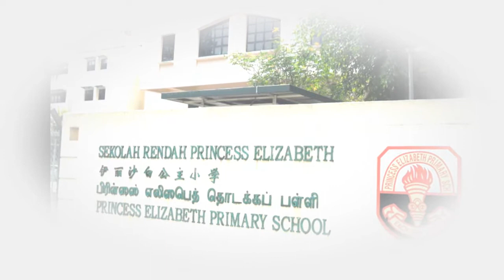PEPS, My Home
A trip down memory lane in our beloved school, Princess Elizabeth Primary School. A place we call HOME.